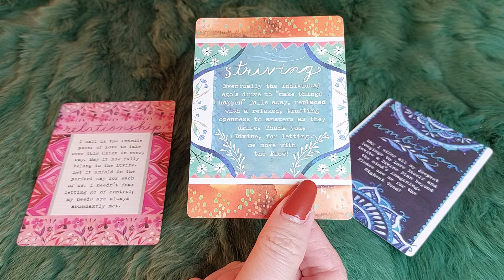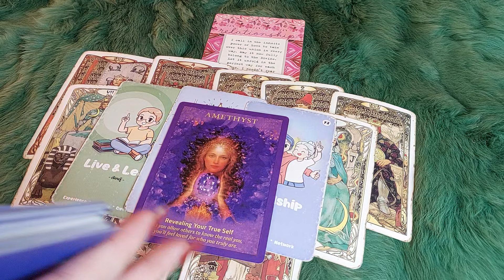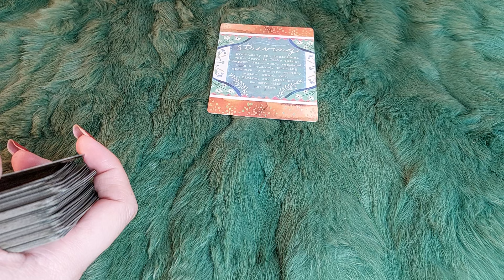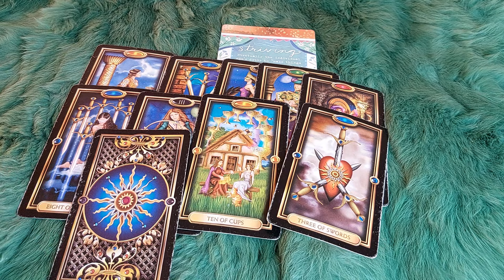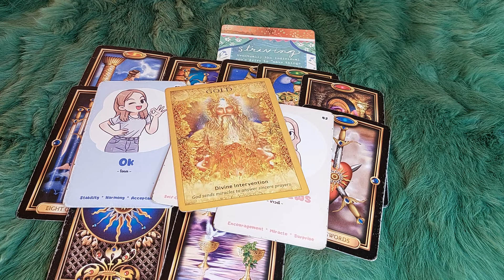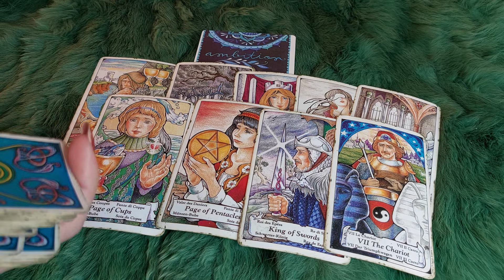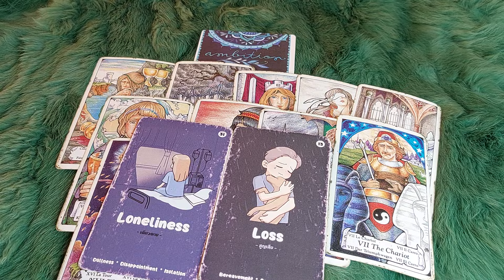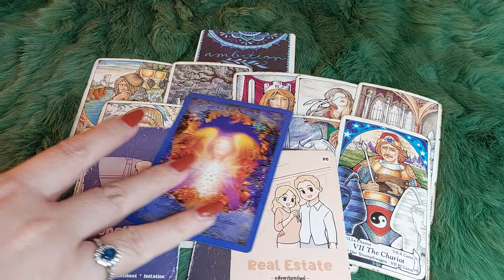THỨ TƯ NGÀY 7/2/2024 CỦA BẠN SẼ NHƯ THẾ NÀO?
🌈Chọn tụ : 0:41
🌈 Tụ 1 : 1:24
🌈 Tụ 2:  7:43
🌈 Tụ 3:  14:47